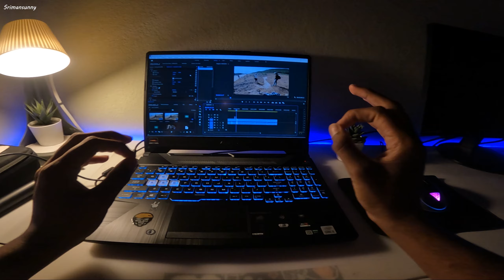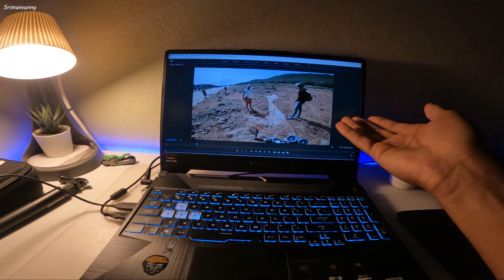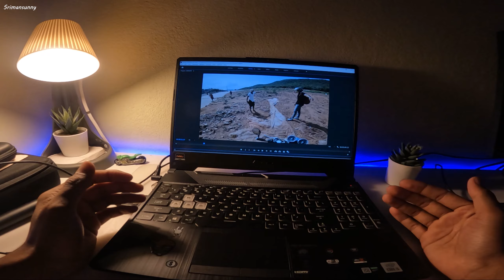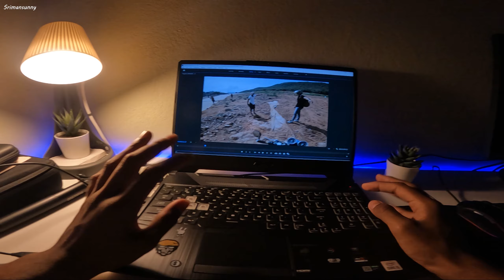I AM SORRY... !! | TELUGU MOTOVLOG | SRIMANSUNNY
i am really Sorry. Welcome to the bad day part 2

And click on the bell icon for my regular updates.